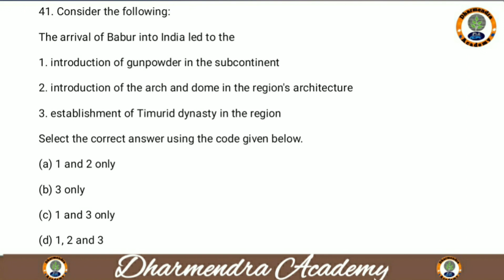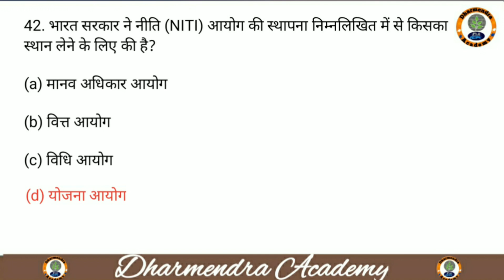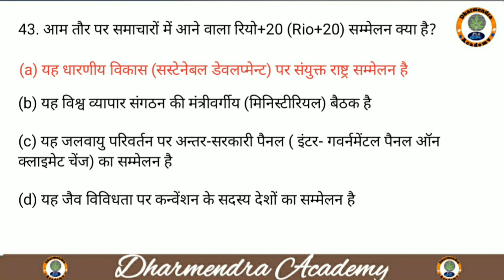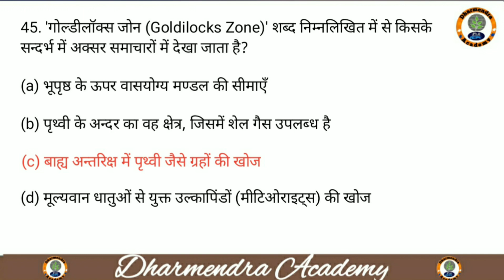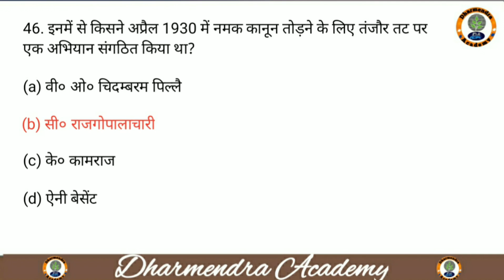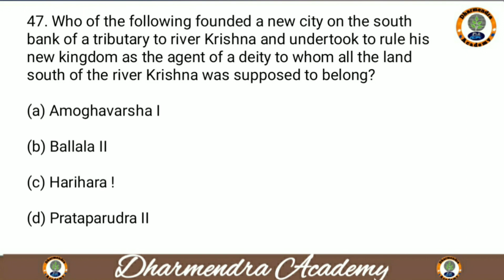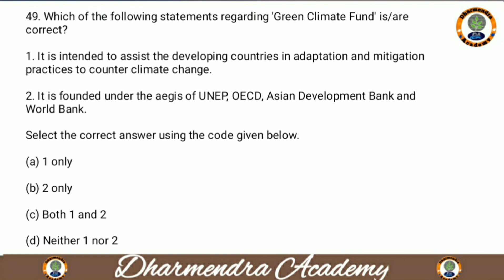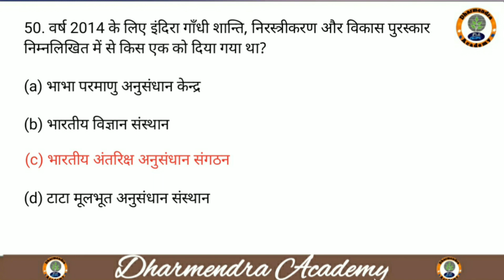UPSC IAS PT 2015(5)| Previous Year Question Paper 2015| Dharmendra IAS Academy| UPSC IAS ExamPrelims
Stream: smarturl.it/HothamMusic Download Music supported by backgroundmusicwithoutlimitations @Background Music Without Limitations